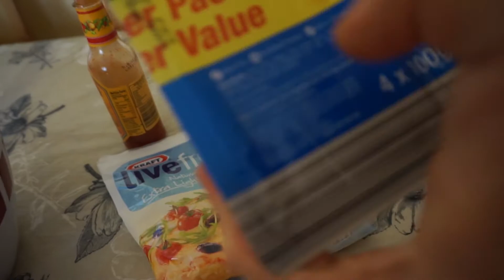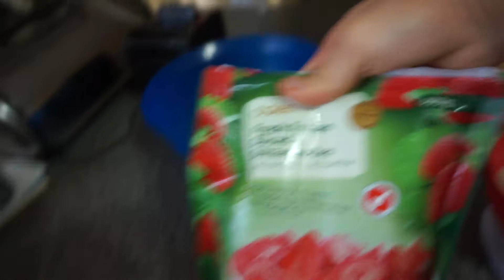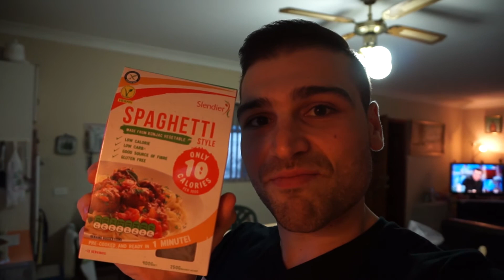Full Vlog - Life at 1740 Calories #2 - IIFYM Full Day of Eating and Posing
Full Vlog & IIFYM Full Day Of Eating
1740 Calorie Day